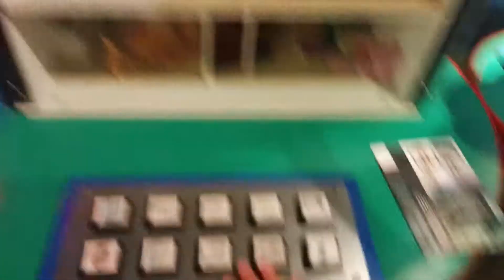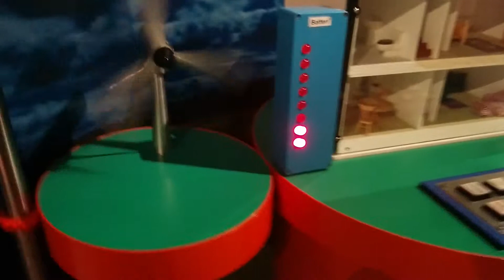Музей науки и техники Осло. О зелёной энергии